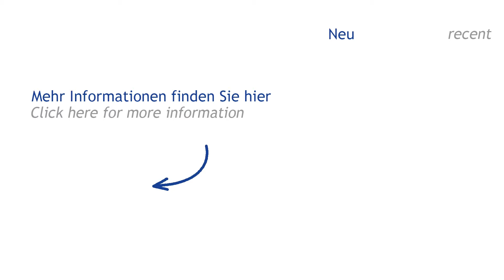BÜRKLE BSN 550 - 250/80 (Höchsmann Klipphausen)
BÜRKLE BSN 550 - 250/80